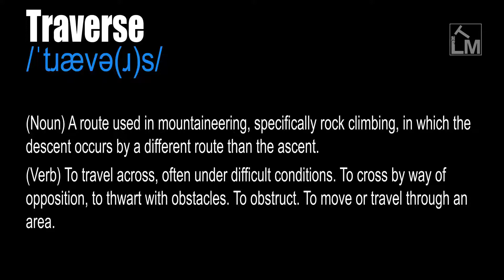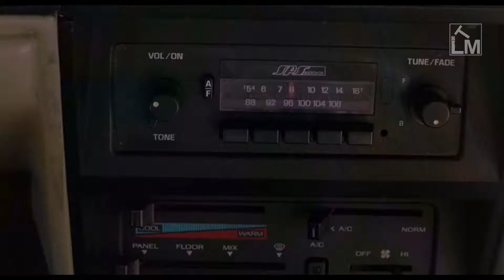Traverse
/ˈtɹævə(ɹ)s/

(Noun) A route used in mountaineering, specifically rock climbing, in which the descent occurs by a different route than the ascent.

(Verb) To travel across, often under difficult conditions. To cross by way of opposition, to thwart with obstacles. To obstruct. To move or travel through an area

From Middle English traversen, from Old French traverser, from Latin trans ('across') + versus ('turned'), perfect passive participle of Latin vertere ('to turn').